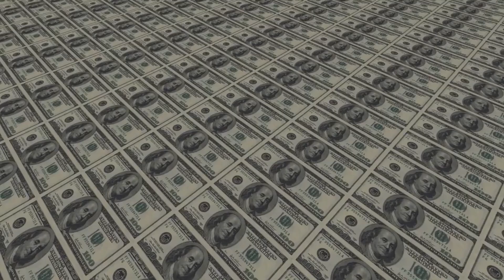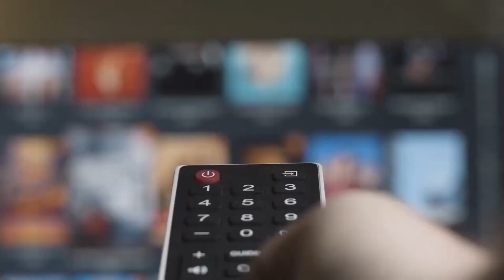Inside Michael Jordan's $80,000,000 Yacht With A Basketball Court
In todays video we will learn about Michael Jordan's 80 Million Dollar Yacht With A Basketball Court.

What does the inside look like?
What is Jordan's favorite thing?
What is a super yacht qualifications?
How often does Jordan cruise on the yacht?
Why does it cost $80 Million dollars?